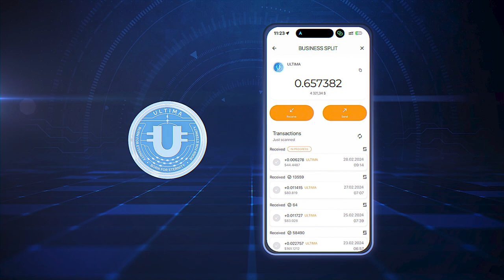What is Rank Bonus?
A Rank Bonus is your key to earning extra rewards as you climb the ranks. Join us in this video as we delve into the world of Rank Bonuses, unraveling the frequency, size, and potential earnings you can unlock by rising up through the ranks.